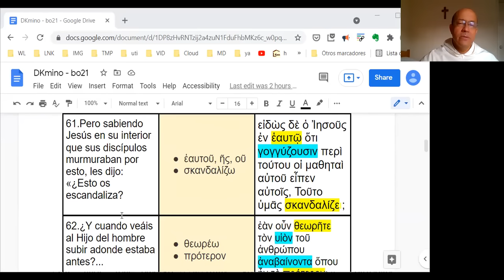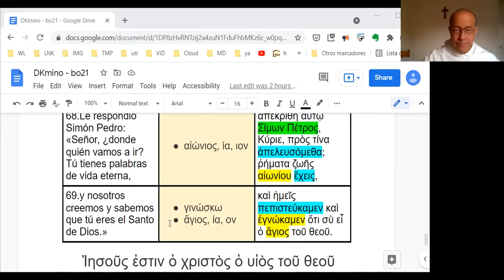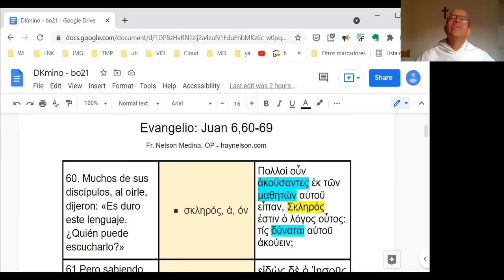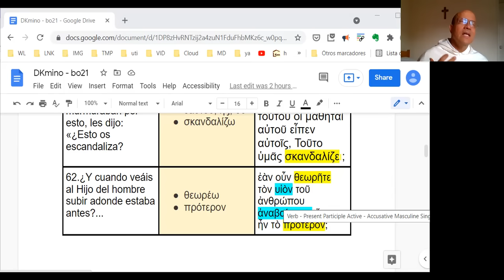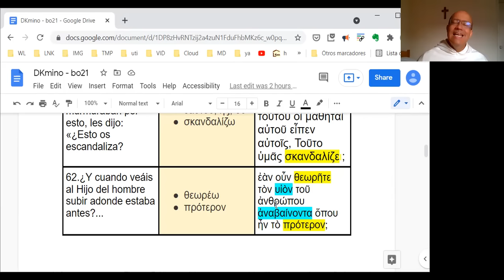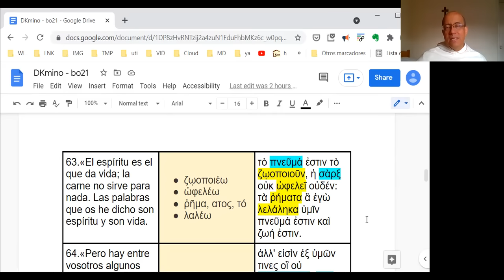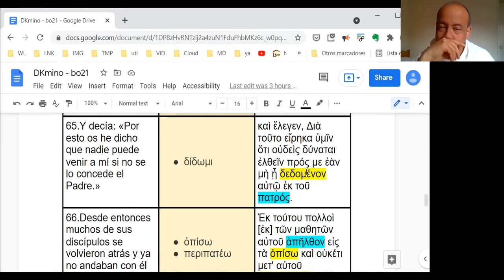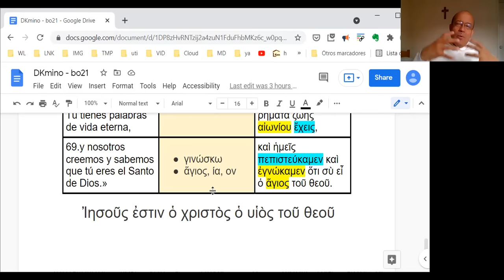Exégesis Simple para el Domingo XXI del Tiempo Ordinario, ciclo B (DKmino bo21)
[Tú tienes palabras de vida eterna]

AVISO: ACTUALMENTE ESTE VIDEO ESTÁ DISPONIBLE SOLO PARA MIEMBROS (BENEFACTORES) DEL CANAL. QUEDARÁ GRATUITAMENTE PARA TODOS EL Sábado, 24 de agosto de 2024, A LAS 7:15 a.m. HORA DE COLOMBIA.

* Un estudio sencillo del vocabulario, las características principales y el mensaje del Evangelio del Domingo XXI del Tiempo Ordinario, en el Ciclo B: Juan 6,60-69.